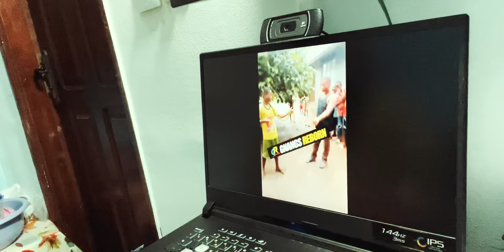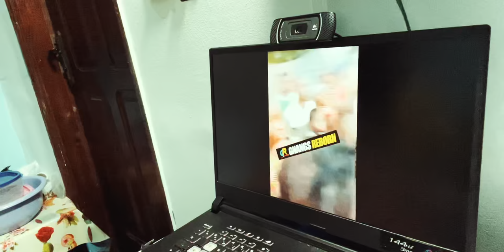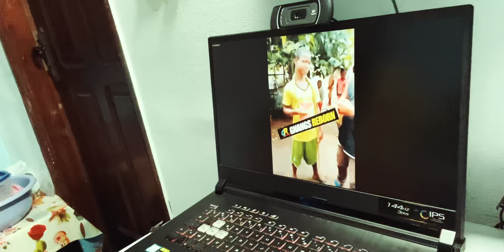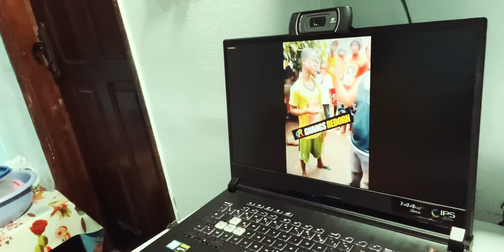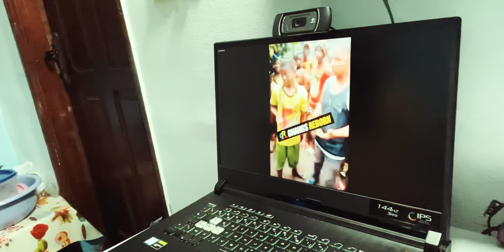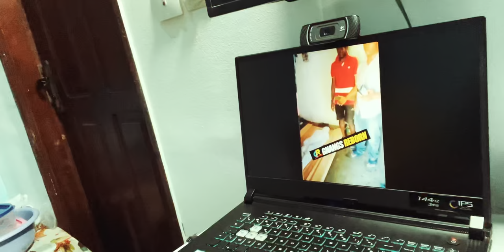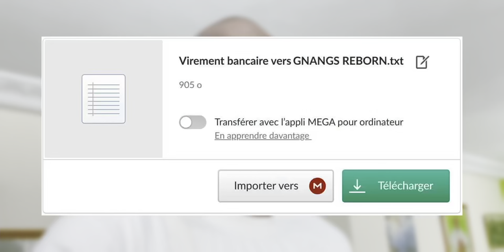Son serpent de cirque l'a tué : son père l'avait prévenu